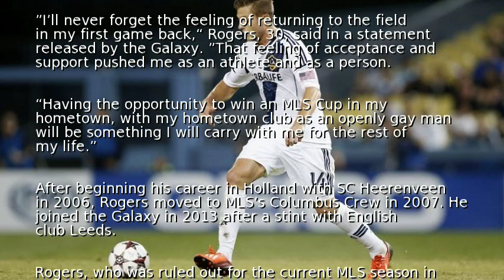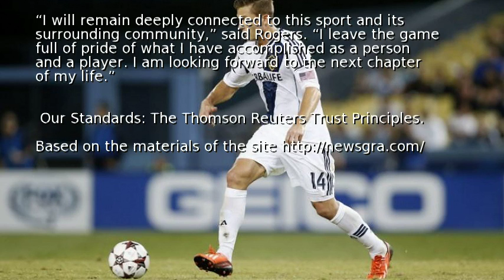Soccer: Galaxy defender Rogers announces retirement